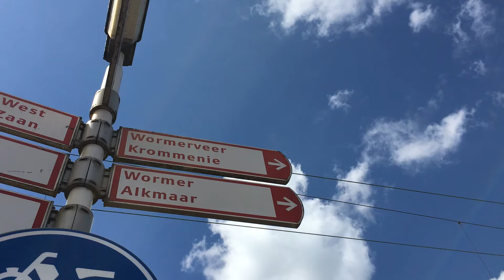Orkaans IJsreis #4: IJsstudio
We bezoeken de ijswinkels van de Zaan!
Onze vierde bestemming is de IJsstudio in Krommenie. In deze video maken we kennis met Tomas, die aan het begin van dit jaar zijn eigen ijswinkel heeft kunnen openen. Hij komt uit een echte ijsfamilie en werkt zijn oom en tante al zijn hele leven met ijs.